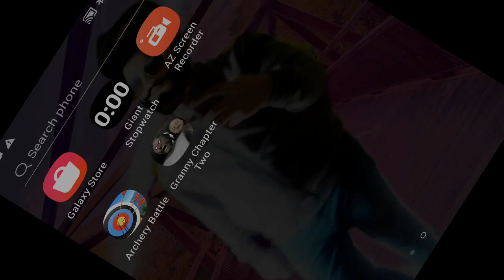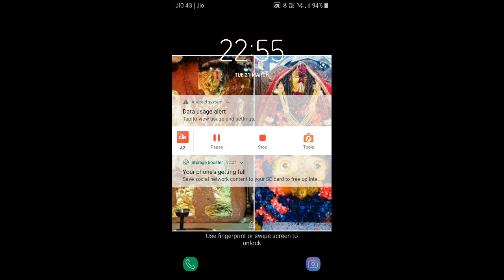GRANNY CHAPTER 2 EASY MODE // GRANNY HELICOPTER ESCAPE GRANNY AUR GRANDPA KA HELICOPTER CHURA LIYE